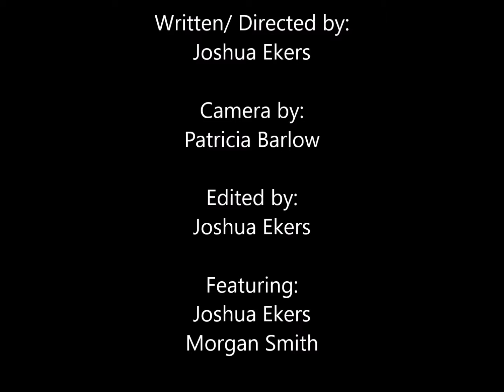Taking a Break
Sometimes, you just need to take a break.